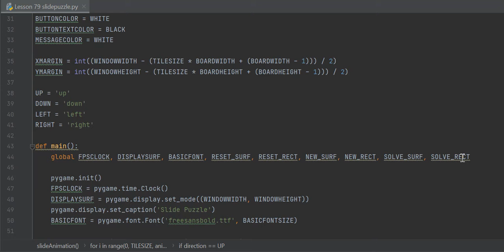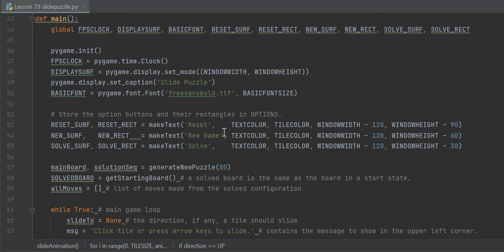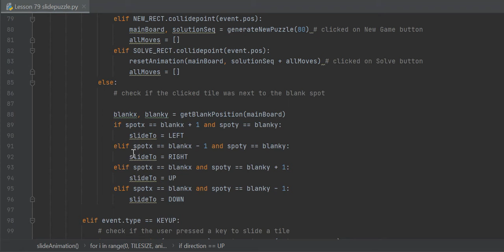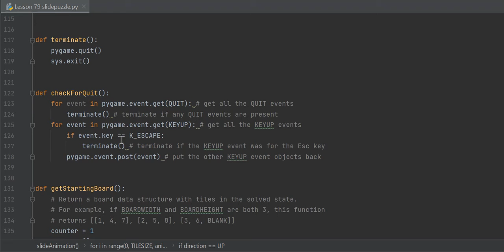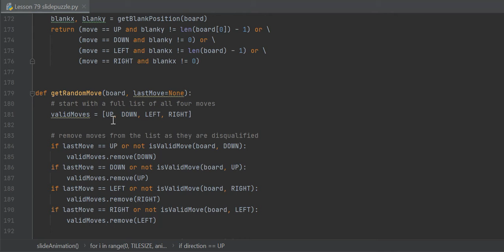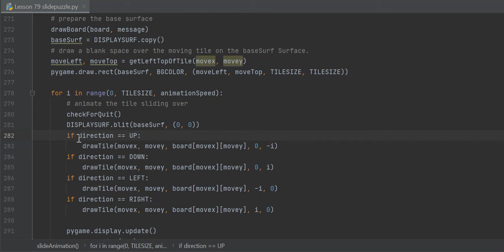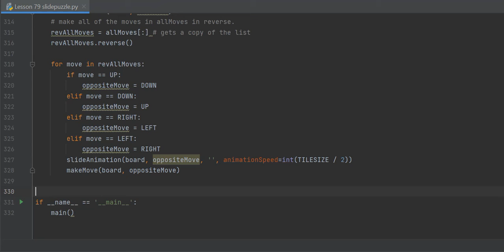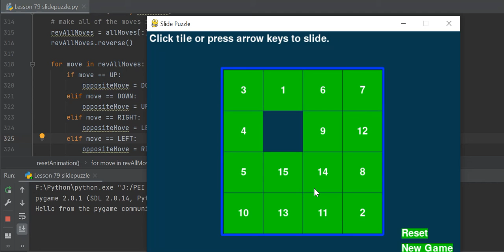Lesson 79 slidepuzzle pygame